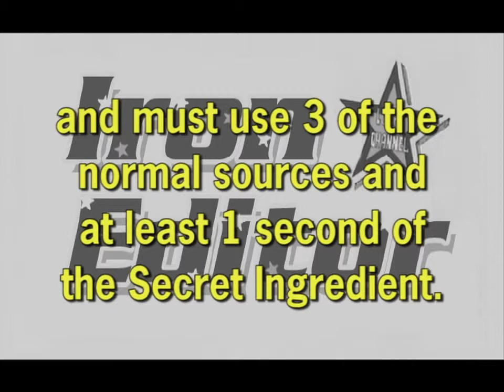Iron Editor - Anime Central 2008 - Intro (part 1)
Iron Editor Intro by Bob Babcock
ACen 2008
Rosemont, IL

Sources used: Roujin Z, DNA^2, Karas: The Revelation, Fruits Basket, Re: Cutie Honey
Secret ingredient: Demashitaa! Powerpuff Girls Z
Theme: Transformation
Song Artist:
Song Title:

This video was created as a transformative interpretation of the original source material and is protected under fair-use.  AMV creator claims no copyright ownership for sources used.

Video uploaded by Iron Editor on behalf of the original AMV creator.